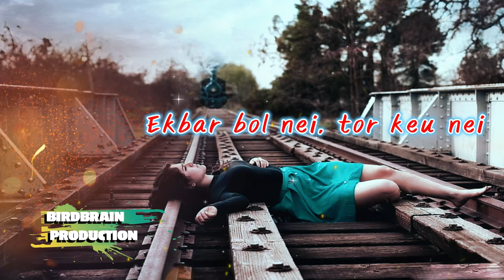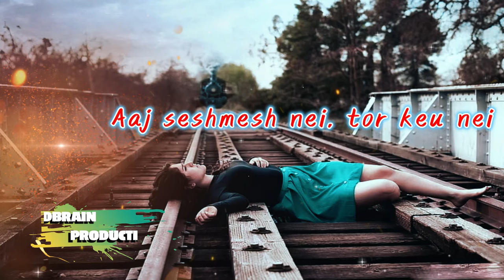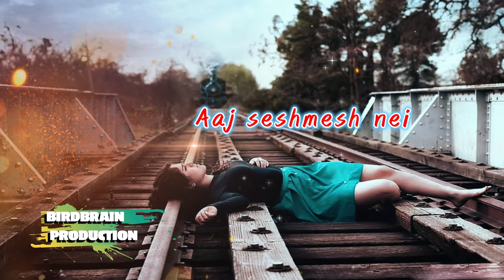Ekbar bol nei tor keu nei ( ২২শে শ্রাবন ) | (Lyrical) | Anupam Roy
The song delves into the darkness that engulfs our lives at times, creating fear and uncertainty within us. This feeling of solitude and fear is beautifully portrayed through the soulful lyrics and composition by Anupam Roy.

Starring Prosenjit Chatterjee, Abir, Parambrata, Raima Sen, and Goutam Ghosh, Baishe Srabon is a masterpiece that captures the essence of melancholy and introspection.

One of the key highlights of the song is its haunting melody, which resonates with the audience on a deep emotional level. Anupam Roy's vocals add a layer of depth and sincerity to the lyrics, making it a truly unforgettable musical experience.

Watching this song can evoke a range of emotions and provide a cathartic experience for the viewers. It serves as a reminder of the fragility of life and the importance of expressing our innermost thoughts and fears.

We highly recommend listening to "Ekbar Bol" from Baishe Srabon for a poignant and moving musical journey that will stay with you long after the song end

Credits:
Movie : Baishe Srabon
Producer : Shree Venkatesh Films
Presenter : Shrikant Mohta & Mahendra Soni
Writer & Director : Srijit Mukherji
Singer, Composer & Lyricist : Anupam Roy

Spread the love and let it bloom across the world.